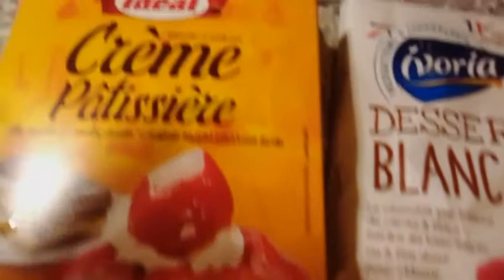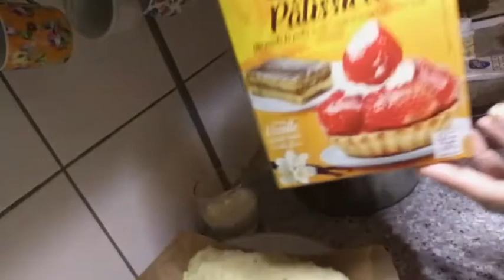‏‏‏طريقة ‏تحضير‏‏‏‏‏حلوة‏ ‏نجحه👍🏽👍🏽